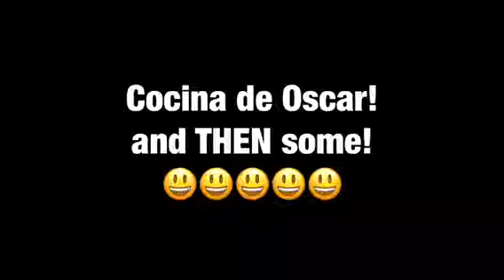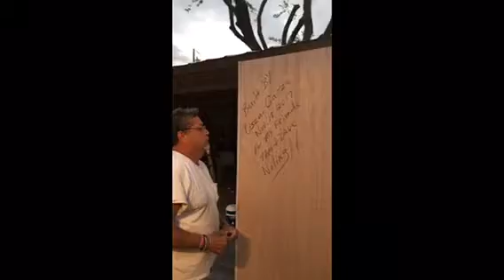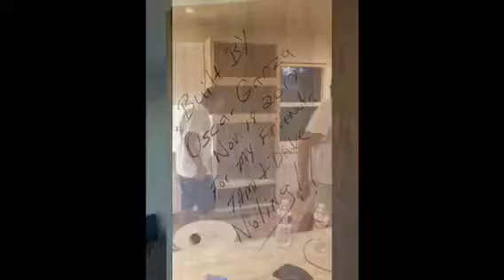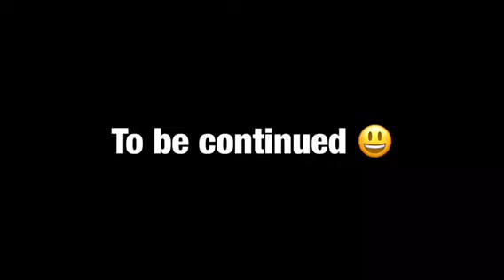Cocina de Oscar